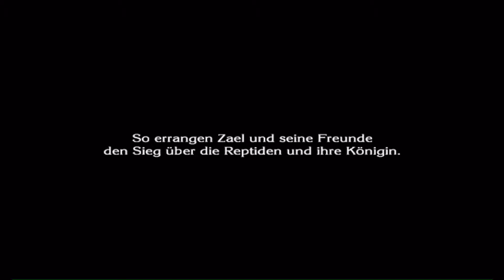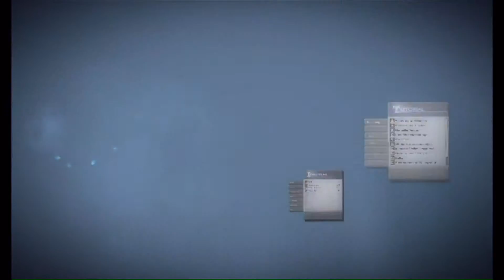Let's Play: The Last Story - #35 Die Königin der Tiefe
Und die verzweifelte Suche nach dem richtigen Weg. mal wieder.

Wenn euch meine Wenigkeit gefällt, dann sagt es mir mit einem Like oder in den comments. oder als PN. oder sonst irgendwie, lasst euch was einfallen.

Let's Play: The Last Story
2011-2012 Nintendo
A Game by Hironobu Sakaguchi